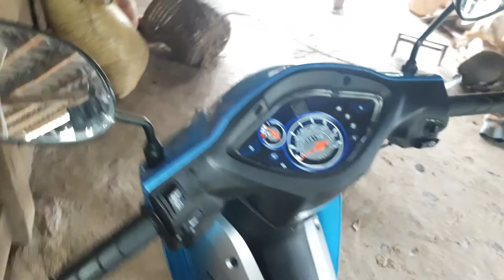Wave hoa da 2017 rat dep